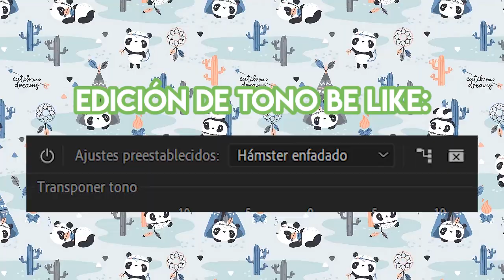NO SOY TIERNA | Muna VTuber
Nada más llegar a YouTube me dicen que soy tierna. Vengo a desmentir esa cuestión y decir una verdad, que soy un chico macho pecho peludo sin pelo en el pecho... vale no jajajaja
La música de la outro la hice yo misma.